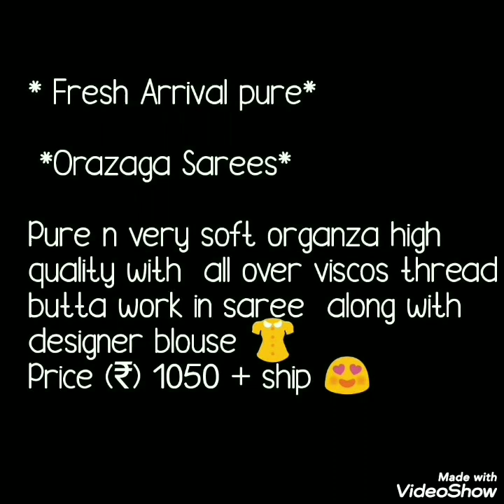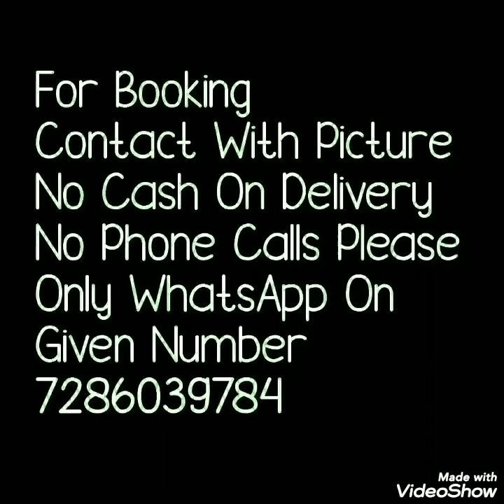Embroidary Organza Sarees With Contrast Colur Blouse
Hello all
Todays collection is beautiful orgnaza saree with viscus thread work . All over saree has beautiful thread work as well as contrast colur blause with work. Traditional way to ware organza saree.
your quires
1)embroidary orgaza saree
2)traditional way to ware organza saree
3)treandy organza
4)heavy blause organza saree
5)party ware organza embroidary saree
6)organza saree styling
7)organza silk saree with embroidary
8)organza silk saree with designer blause

1 . watsup for order: 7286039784
 2. no negotiations please
 4.Sorry, cash on delivery service is not available
 5.payment can send through RTGS,,google pay or paytm,account transfer.
 6.Dispatch will be with in 2 3 day after payment
 7.After dispatching we will send you courier number through watsup
 8.Depends on distance item will receive.normally 7 to 10 working days
 9.Take video at the time of parcel open
10.if you find any damages you can returned to same address
11.we supply all over  india,and overseases also.